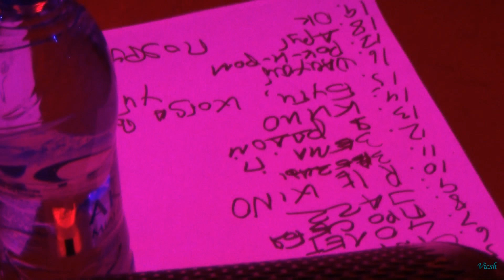Евгений Маргулис в клубе "16 Тонн" 12.11.2016 - Большой осенний концерт. Все хиты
Концерт Евгения Маргулиса в клубе "Шестнадцать тонн"  (г.Москва) 12 ноября 2016г.
Полный состав:
Евгений Маргулис — вокал, гитара, бас-гитара
Михаил Клягин — гитара
Евгений Лепендин — барабаны, тарелки
Александр Дитковский — труба
Борис Плотников - губная гармоника